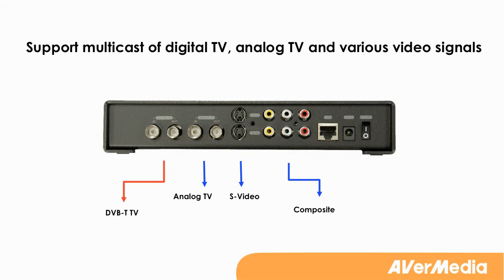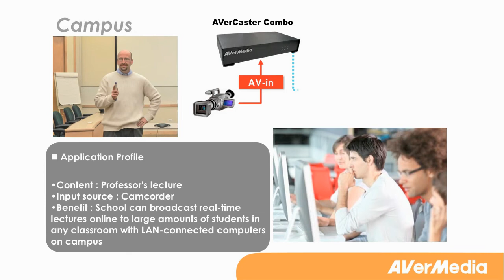AVerCaster Combo -- The Cost-effective Solution for Live TV and Video Streaming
AVerCaster Combo is the most cost-effective TV and video streaming solution for small and middle-sized enterprises. With the multicast function, AVerCaster Combo can distribute high-definition digital TV, analog TV and various video contents to an unlimited number of users over the same network simultaneously. And it supports various kinds of client devices, such as computer, IP-STB, kiosk, digital signage and hospital infotainment devices. AVerCaster Combo brings many benefits for enterprises, including reducing huge investment in broadcasting equipment, quickly applied to many different applications, easy management, as well as high picture quality and technical support by AVerMedia.